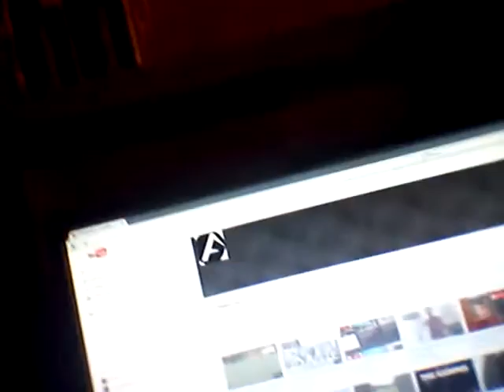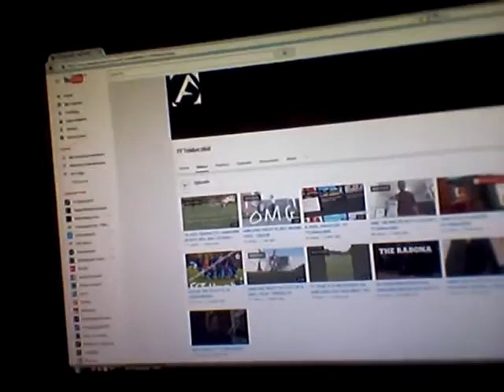My shoutout to (fftekkerzkid)